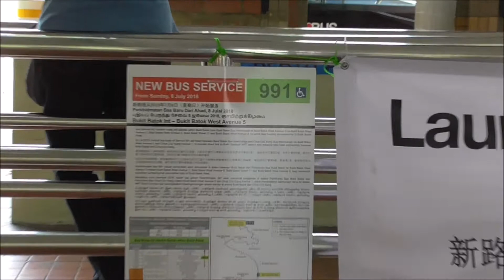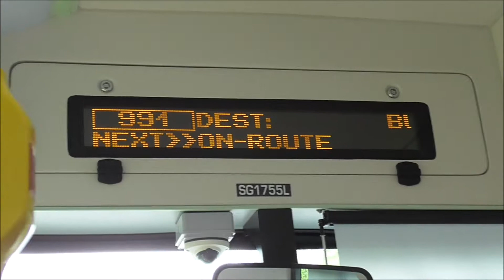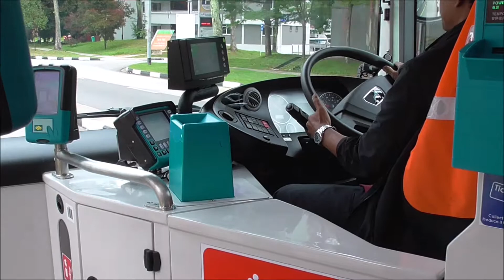[SMRT] *NEW!* Service 991(Bukit Batok to Bukit Batok West Ave 5)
MAN A22 NL323F 12m
MAN D 2066 LUH-51320HP Euro VI
ZF EcoLife 6AP2000B 6 Speed